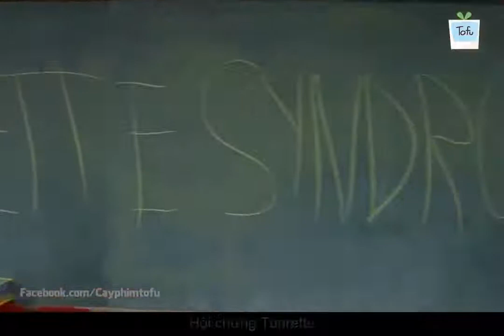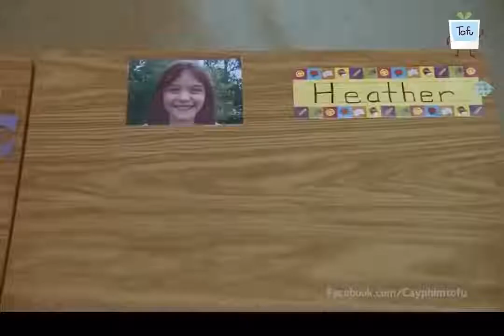Review Bộ Phim Hay HOT TRUYỀN CẢM HỨNGGIÁO VIÊN BẤT HẠNH FRONT OF THE CLASS Tóm Tắt Bộ Phim